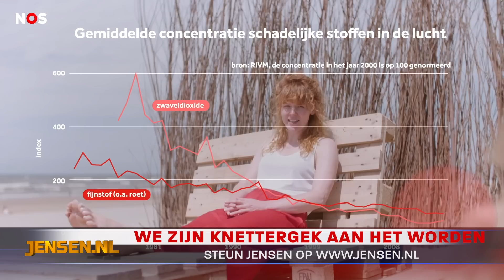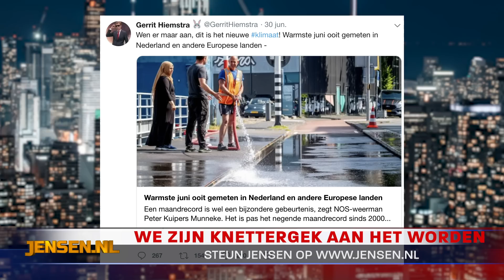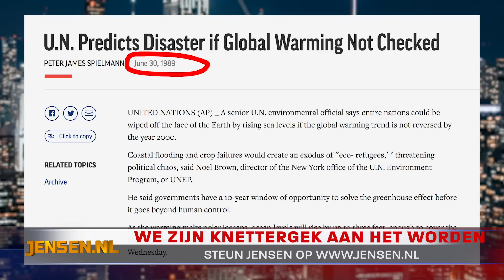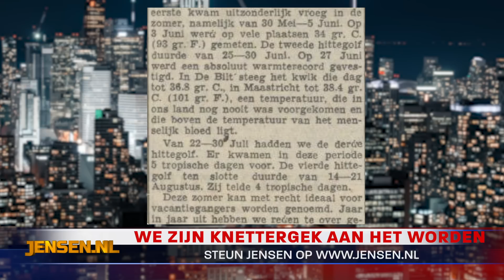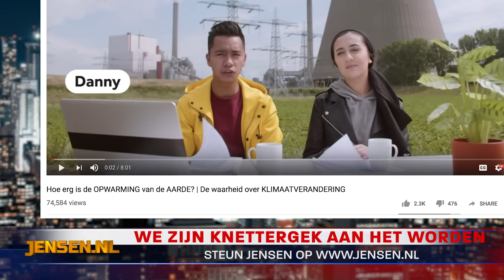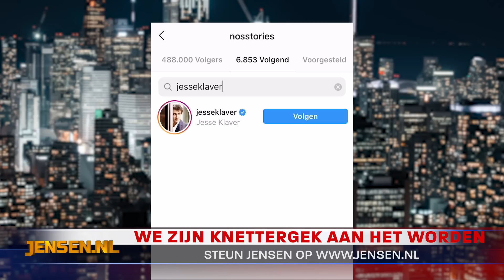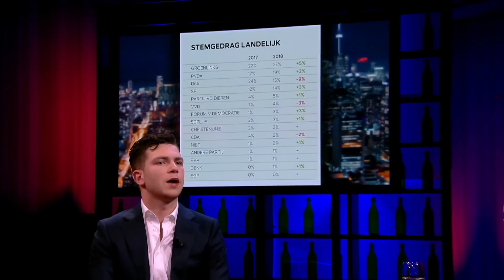JENSEN AFLEVERING 8: "BETALEN VOOR SLAVERNIJVERLEDEN? ONZIN!"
• Shashi van UP! Network was aanwezig bij het jaarlijkse Keti Koti Festival, waar de slavernij werd herdacht.
• We zijn knettergek geworden: jongerenplatform NOS Stories goochelt met de waarheid over klimaatverandering.
• Warmste juni ooit? No way! Verenigde Naties-voorspelling na 30 jaar nog steeds niet uitgekomen. Integendeel!

EN STEUN HET ECHTE GELUID!